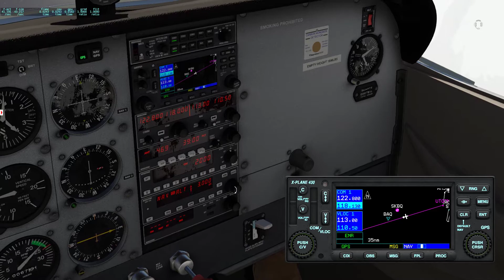[X-Plane 11] COVFR19 Leg 01 | C172 | IVAO | SKCG-SKSM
Full Flight on IVAO network from cold & dark in a Cessna 172 from Airfoillabs.
This is leg 01 from the VFR Tour in Colombia in 2019.
Flight from Cartagena (SKCG) to Santa Marta (SKSM).
Approach : RNAV Runway 19.

---SYSTEM SPECS---
16GB DDR3 PC3-10700
ASUS Z87-PRO Motherboard

FlightFactor A320
FlightFactor 767
FlightFactor 777
Airport-Navigator
BetterPushback
Landing Rate
MarineTrafficX
PassengerFX Basic Edition
Reshade
TerrainRadar
X-Camera
X-Enviro
X-Life
XPRealistic
X-RAAS2